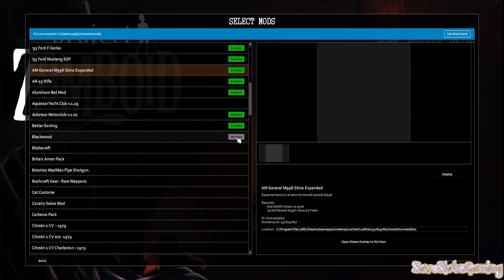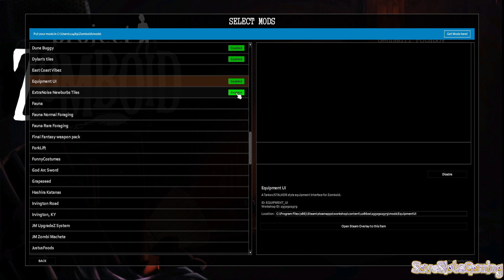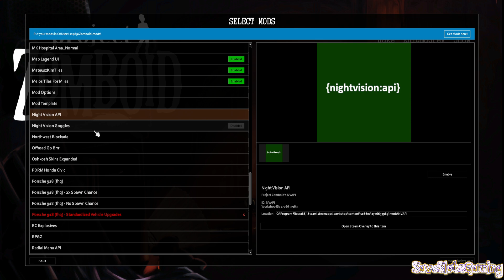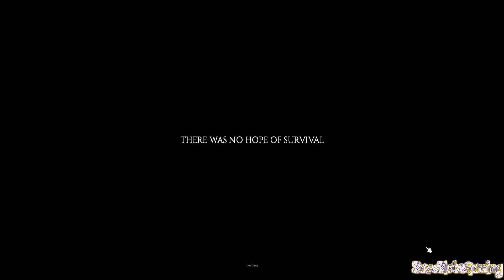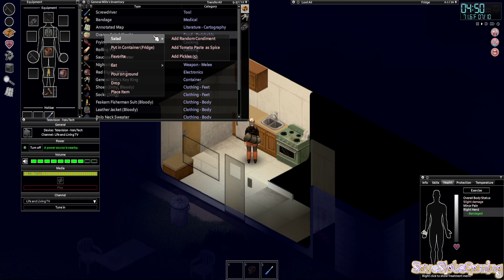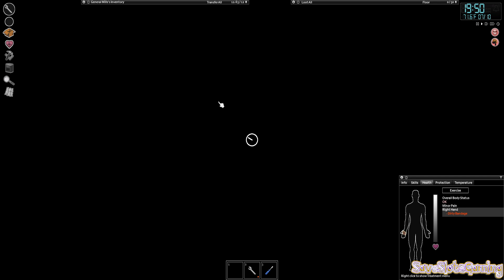Project Zomboid Solo 1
Something else to ease the grind of Valheim.  A solo PZ run with a ton of mods, no spawns, and old school challenge.